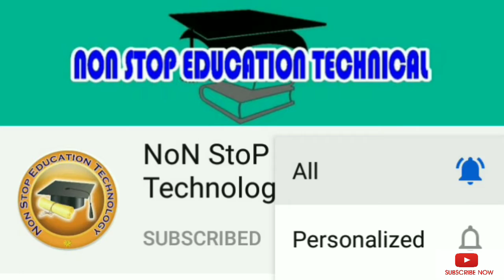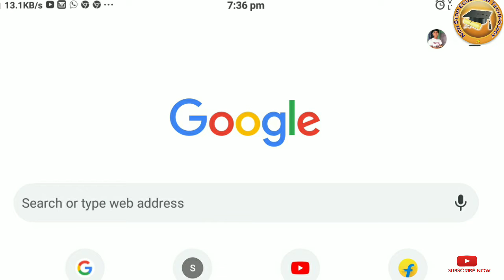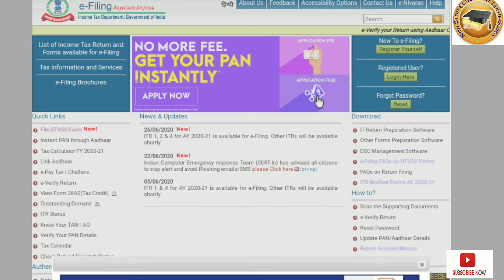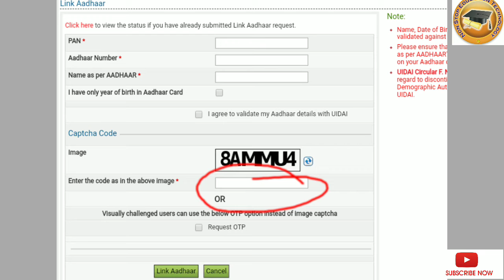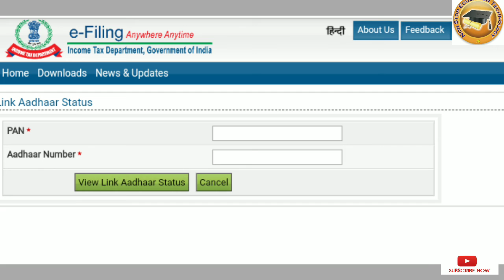How to link pan card to Aadhar card 2020 -Pan card ko aadhar se kaise link kare l link pan to aadhar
Welcome to Non stop education Technical

pan card_to_aadhar_card_link

2020

How to link Pan card with aadhar card 2020

Your queers

how to link Aadhaar with pan
how to link Aadhaar card to PAN card
how to link PAN card
link Aadhaar card to PAN card

पैन कार्ड को आधार कार्ड से कैसे लिंक करें?

link aadhar card
aadhar card se link kare
PAN card link Aadhar card
PAN Card Aadhar Card link in Hindi

pan link with aadhar,Link AADHAR CARD With PAN CARD
aadhar card
pan card
aadhar number link pan card
how to link aadhar card
pan card link with aadhar card in hindi
how to link pan card with aadhar card in mobile
पैन कार्ड आधार कार्ड से कैसे लिंक करें
link aadhar

My Instagram channel - I'm on Instagram as @nonstopeducationtech. Install the app to follow my photos and videos.